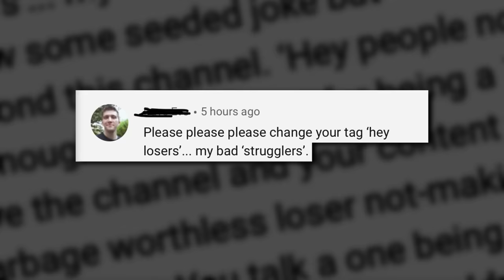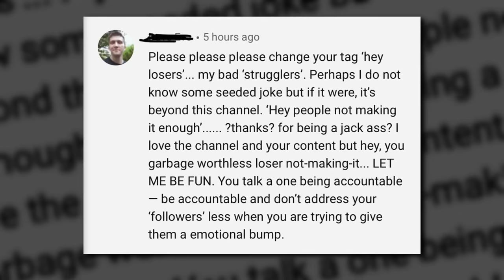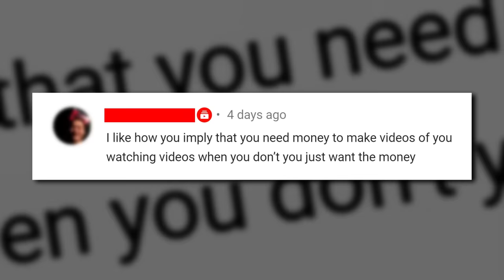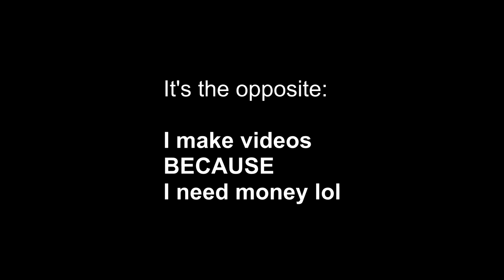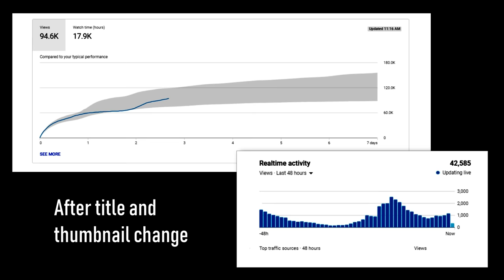Answering My Most Common Questions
Clickbait is such a nasty word. "Clickability" is much more accurate.